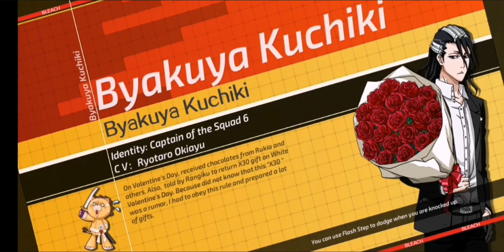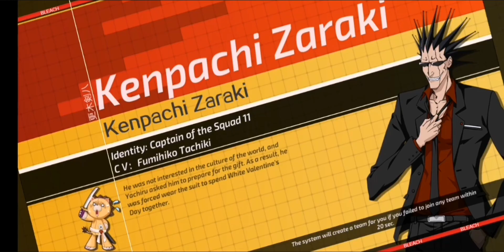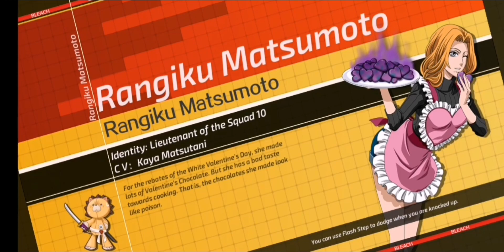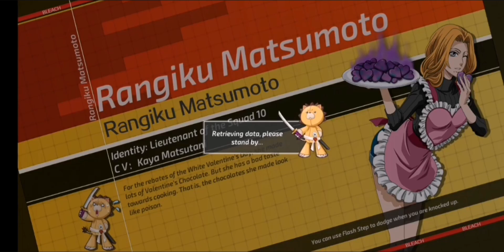BM3D ASSOCIATION BRAWL 7/2/2022